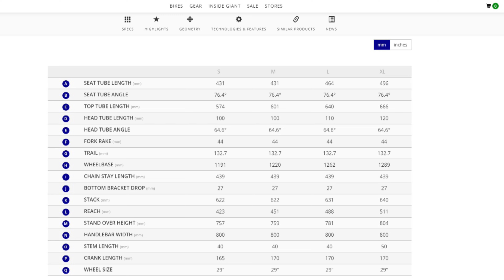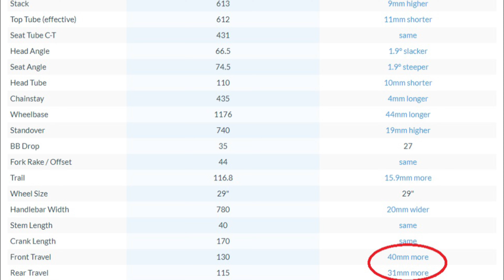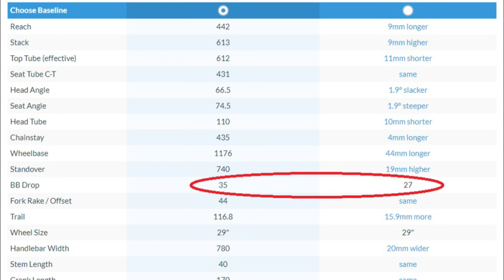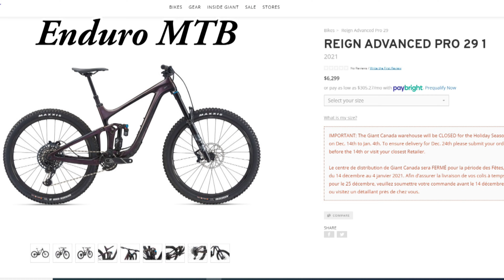2021 Giant Trance vs Giant Reign - All Mountain vs Enduro Bikes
In today's video, I walk you through a number of considerations when choosing a new mountain bike.  I compare an all-mountain frame design with an enduro frame, and I use the specific measurements of the 2021 Giant Trance and 2021 Giant Reign bikes - bike designs which I have personally ridden.  And I will walk you though the type of MTB trail characteristics (berms, steeps, drops, jumps, skinnies etc.) which will influence your bike selection.  While I discuss the inherent tradeoffs of these two designs, the key thing to consider is that neither is "better".  But, rather, depending upon how you will ride these bikes or whether you expect to significantly improve your riding skill, it is best to select a design that is more suitable for the style of riding you expect to do.  I hope you find this video helpful!

My Bike:
2021 Giant Reign Advanced Pro 29
Enduro geometry (64.6 deg. head tube, 76.4 deg. seat tube)
29"wheels, 170/146mm of front/rear suspension travel

My Camera Setup: GoPro Hero 4 with EVO SS Wearable gimbal
(I use the Hero 4 mostly because of it's better microphone but which is unfortunately not water resistant.  But, I think it's about time for an upgrade! I'm thinking the Hero 9, probably due by the Autumn of 2020 will be just the sizable upgrade I'm looking for)

Here is a list of my ride videos with hotlinks to the playlists.  See if I have ridden any of your favourite trails, please let me know which of your favourite trails I should ride next!!